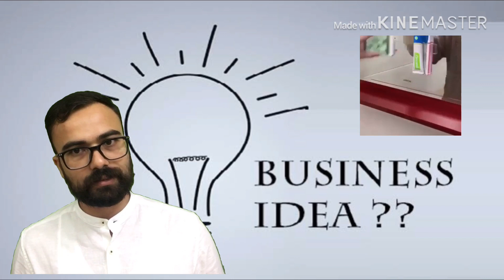यह व्यवसाय आपको अमीर बना सकता है | इसे हर घर में बेचा जा सकता है | Business idea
Upgrade India

Amazon Shop

Amazon Buy
Grip Tape (Set of 2 )
Flex Tape

Wholesale deal :
Advance payment only. No COD available in Wholesale deal
10Pcs combo set of Grip tape & Flex Tape
Rs. 3000 (Including shipping)

25Pcs Combo Set of Grip tape & Flex Tape
Rs. 7250 (Including Shipping)

business ideas free
business ideas
business idea book in hindi
business idea app
business idea book
creative business ideas
computer business ideas
business development ideas
business card design ideas
business idea notepad
1000 business ideas
1000 business ideas in urdu
501 business idea
50 business ideas shradha sharma
business startup ideas
business startup games
business startup apps
business startup books
business startup checklist
business startup calculator
business startup funding
business startup guide
business startup hindi
business startup manager
business startup news
online business startup
business startup plan
business startups
business startup sim
business startup tycoon
startup business plan writer
business whatsapp
business game
business account
a business
a businessman game
business board game
b business whatsapp
b business
c business
c business app
business dictionary
business diary
d business
business english vocabulary free
business expense manager
e business app marg
e business app
business for paytm
business facebook
f business
c and f business
business google pay
g business
g business app
business hindi books free
business hisab kitab app
h a p business portal
h a p business
business ideas free
business ideas
i business
i business card
business job app
business job game
j business
business king
business khata book
k business
k business competitive guide
business loan app
business loan
l business games
l business
business magazines for free
businessman
m business
m business app
business news
business news app
stock in business
stock and business decathlon
business organisation and management
business of paytm
o business
master of business
business plan free
business paytm
p business
p businesses
business quiz
business quiz for management
q business
q business app
business ringtone professional
business recharge
r c m business app
business studies grade 12
business standard
s business
lloyd s business
business tips free
business today
t-business
myat and t business app
business udemy
business upi
u business
u business spoton
business vocabulary
business visiting card maker
v business whatsapp
v business
business whatsapp status download
w business
wa business whatsapp
business xl
business x
x business
telegram x business
business youtube
business youtube channel
y business
google my business
business zomato
business zombie shooter
z business live tv in hindi
z business
business 0aytm
rcm business official app
business 12 camera
business 101
1 business
1 business game
business 2hatsapp
business 2 player game
whatsapp 2 business
leads 2 business
business 3d game
business 3d
3 business
3 business whatsapp
business 4 youth
business 4 player game
4 business
paytm 4 business
business 5 in 1 game
business 5 in 1
iphone 5 business
top 5 business game
whatsapp business 64 bit
telstra 24/7 business
business studies grade 7
business 8
business 8nsider
8 business
8 business card
business 9
business 99
note 9 business
grade 9 business